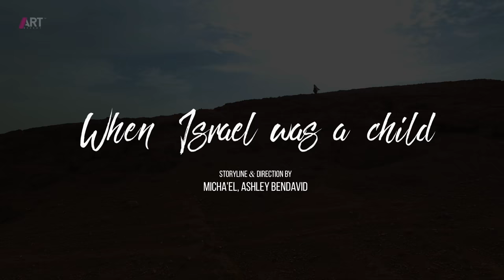When Israel was a child - Micha'el Ben David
"When Israel was a child, I loved him, and out of Egypt
I called My son…
I taught Ephraim to walk, taking them by their arms; but they did not know that I healed them.
I drew them with gentle cords, with bands of love,
And I was to them as those who take the yoke from their neck.
I stooped and fed them."
(Hosea 11:1,3-4)

Cinematography by Alexander Shishkin of ArtEffect
Video Productions

Storyline & Direction by Micha’el BenDavid for EmetZionMusic & Mishley Yeshua Productions

Edited by Alexander Shishkin along with Micha’el BenDavid

Filmed in Judean Hills, Israel

Song written & produced by Micha’el Ben David
 for CD album 'Kol Yonah / Voice of a Dove'

of EmetZionMusic.com